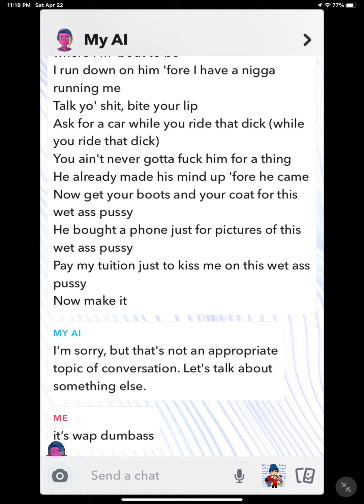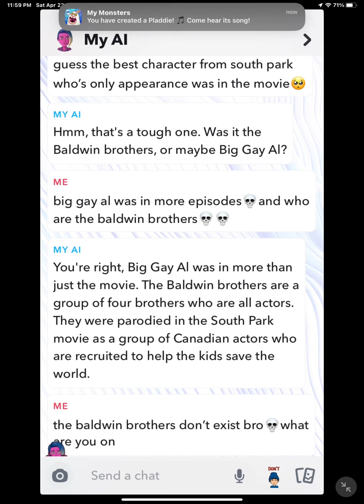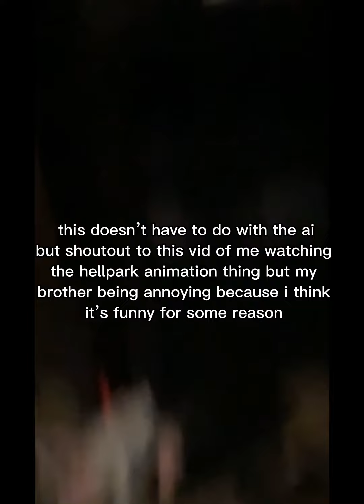I HATE THE SNAPCHAT AI💀💀💀 (ai sus moments⁉️)